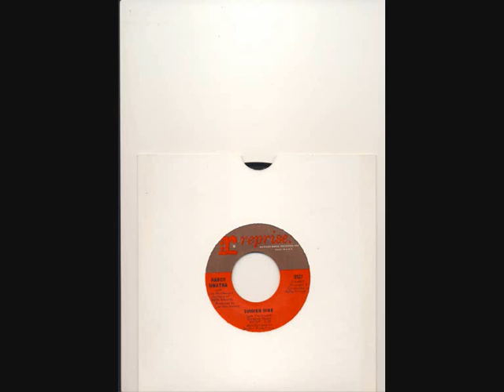nancy sinatra summer wine